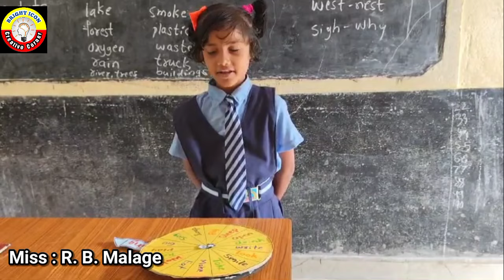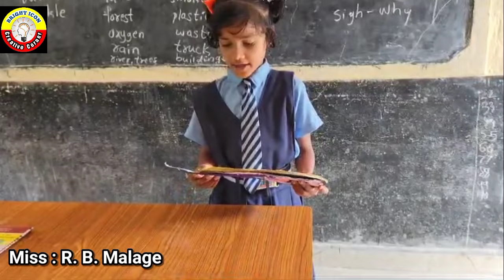-ing form /ing words /adding ing /English activity for class 3 and 4.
-ing form words activity..